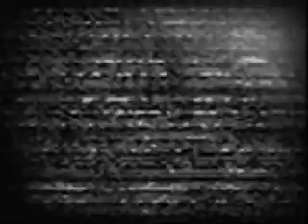Ascension Video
Here's my first video for one of the songs i'm working on, "Ascension". just me fucking around with some video editing software. i do intend on re-doing this video. really i do. when i've got some time. really.